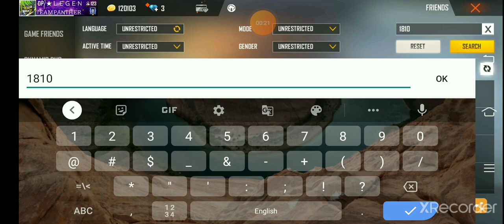Miss you my old I'd 🥺🥺I love my old id